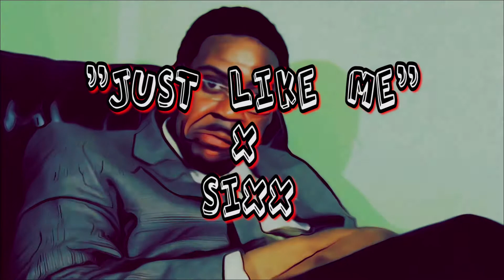Rick Ross Corona Virus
Rick Ross mad @ Corona virus